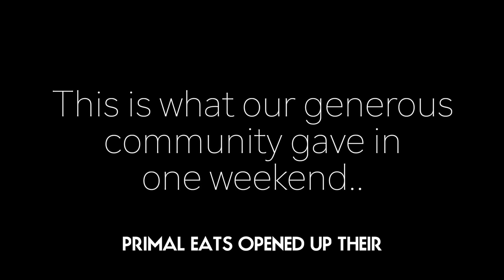WE RAISED $436 IN OUR FIRST WEEKEND TO HELP THE HOMELESS!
We are happy to announce that we raised $436 for SAM25 to help the homeless! 100% supports the homeless!

We have a beautiful project happening right now at Primal Eats! You can donate as much as you like in exchange for our ice cream. 100% of everything is going to SAM25 to feed, shelter, and assist the poor. SAM25 is also building a medical facility for doctors to donate their time to help the sick.

Matthew 25:40
“...‘Truly I tell you, whatever you did for one of the least of these brothers and sisters of mine, you did for me.’